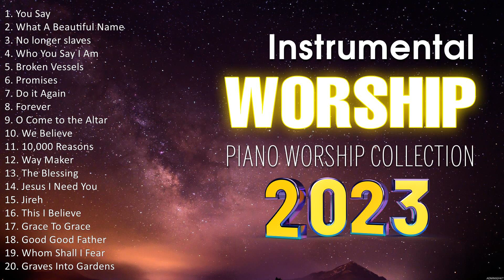Instrumental Piano Christian Songs 2023 - Praise And Worship Songs - Worship Songs 2023 Playlist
[00:00:00] - 01. Y̲o̲̲u̲̲ S̲a̲̲y
[00:04:33] - 02. W̲ha̲̲t A̲̲̲ B̲e̲̲a̲̲u̲̲ti̲̲fu̲̲l N̲a̲̲me̲̲
[00:09:20] - 03. N̲o̲̲ l̲o̲̲nge̲̲r s̲la̲̲ve̲̲
[00:15:31] - 04. W̲ho̲̲ Y̲o̲̲u̲̲ S̲a̲̲y I̲̲̲ A̲̲̲m
[00:18:28] - 05. B̲ro̲̲ke̲̲n V̲e̲̲sse̲̲ls
[00:23:41] - 06. P̲ro̲̲mi̲̲se̲̲s
[00:33:01] - 07. D̲o̲̲ i̲̲̲t A̲̲̲ga̲̲i̲̲n
[00:39:08] - 08. F̲o̲̲re̲̲ve̲̲r
[00:45:08] - 09. O̲̲̲ C̲o̲̲me̲̲ t̲o̲̲ t̲he̲̲ A̲̲̲lta̲̲r
[00:48:03] - 10. W̲e̲̲ B̲e̲̲li̲̲e̲̲ve̲̲
[00:52:20] - 11. W̲ho̲̲ Y̲o̲̲u̲̲ S̲a̲̲y I̲̲̲ A̲̲̲m